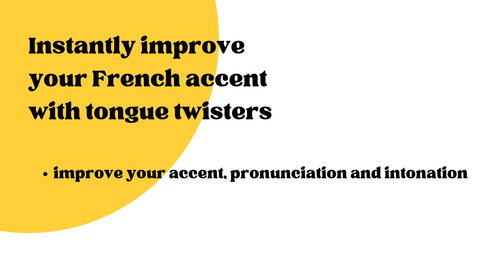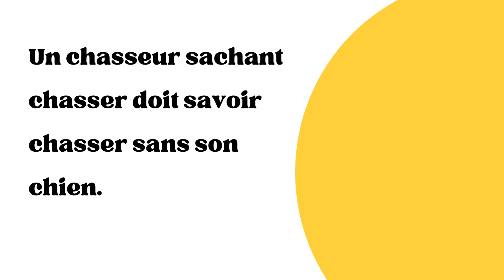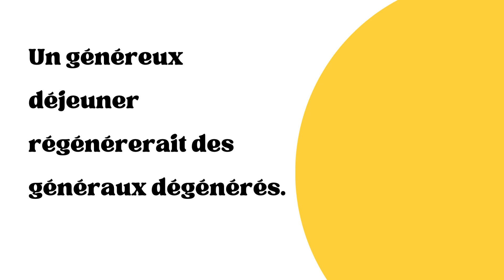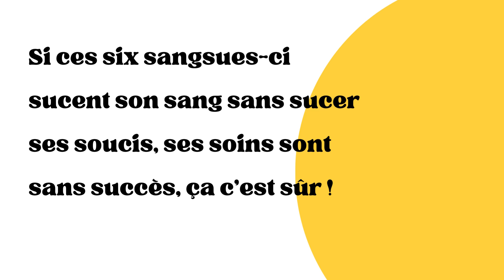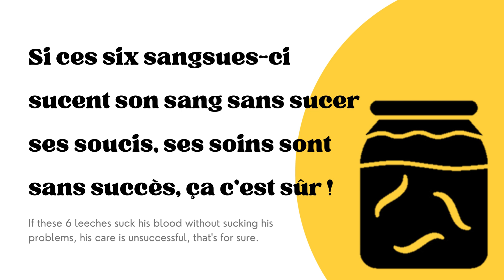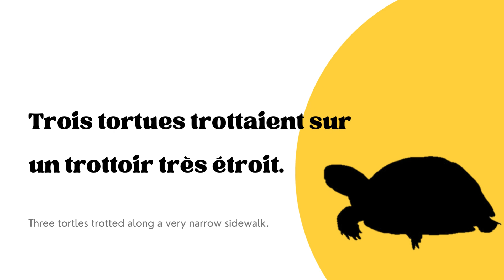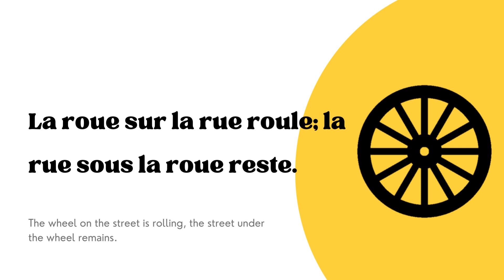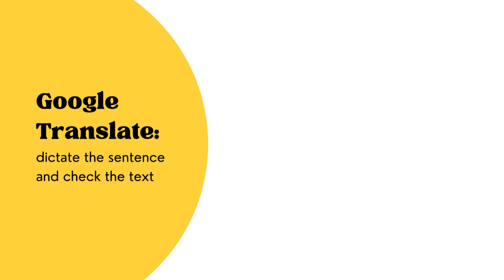Instantly improve French accent with tongue twisters | Quirky French Podcast #35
Pronunciation is important. Build up your speech muscles with French tongue twisters to improve your accent and sound (more) like a native. Today you're going to feel the burn: I've chosen 5 tongue twisters to work on some of the most common pronunciation issues French learners meet. Tackle these, and you can tackle anything. Trust me, I find them hard too!!

In today's episode, you're going to learn:
🎯 why tongue twisters should be an important part of your routine
🎯 how to monitor your pronunciation if you don't have native speakers to get feedback from
🎯 how to improve your pronunciation with 5 challenging French tongue twisters

🎧 What is Quirky French Podcast about?
Quirky French podcast is an English-language show to help you feel more confident, more focused and more in control of your learning journey. In this podcast, you'll learn:
🎯 tools and tips to get over your fear of speaking French
🎯 techniques to improve your learning routine and methodology
🎯 strategies to develop your own voice, your own fluency, and your own style in French

​This podcast will be mostly in English and is not going to teach you any French per se. Instead, I will help you be on the right track no matter your level or language goal so that you can study on your own terms, whatever that means to you. For more info about my philosophy, head